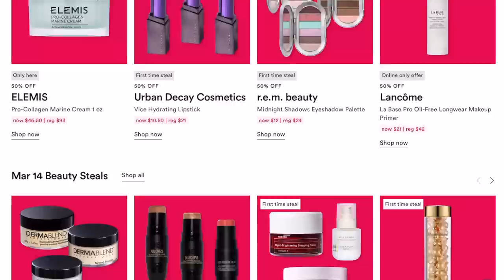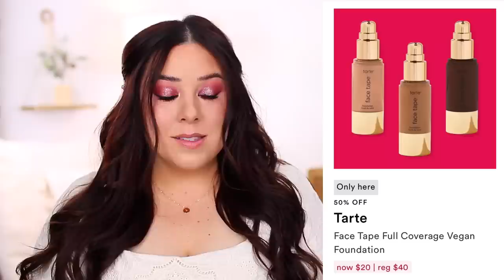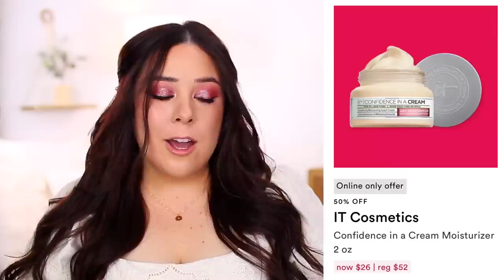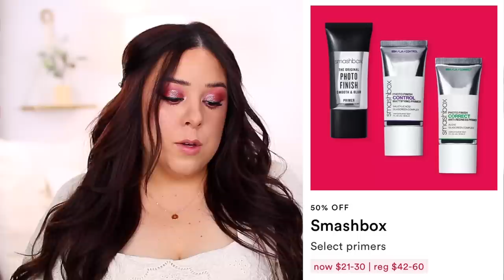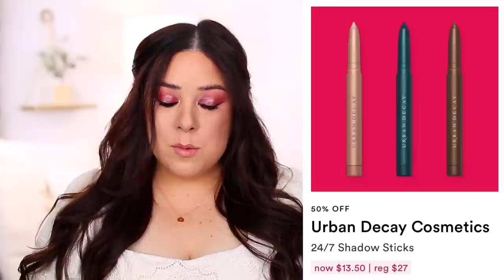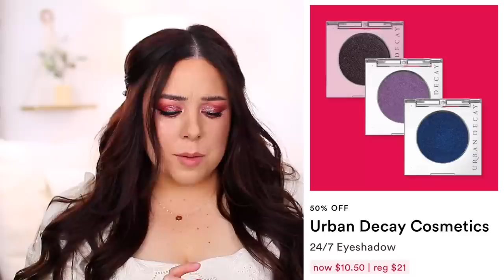ULTA 21 DAYS OF BEAUTY SPRING 2023! 🎉 What to Buy & My Wishlist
Ulta 21 Days of Beauty Spring 2023 is here! You can get 50% high and luxury makeup and skincare starting March 12.

➜ PRODUCTS MENTIONED
WEEK 1
-3/12: Tarte Maneater Mascara ($12.50 regularly $25.00)

-3/13: Urban Decay Hydrating Vice Lipstick ($10.50 regularly $21.00)

-3/13: R.E.M. Beauty Midnight Shadows Palette ($12.00 regularly $24.00)

-3/15: Stila Stay All Day Waterproof Liquid Eyeliner ($12.00 regularly $24.00)

-3/16: Too Faced Lip Injection Extreme Lip Plumper ($14.50 regularly $29.00)

-3/16: Too Faced Lip Injection Maximum Plump ($16.50 regularly $33.00)

-3/16: About Face Matte Fix Lip Pencils ($6.00 regularly $12.00)

-3/16: About Face Paint It Matte Lip Color ($8.00 regularly $16.00)

-3/18: IT Cosmetics Confidence in a Cream ($26.00 regularly $52.00)

-3/24: Too Faced Better Than Sex Mascara ($14.00 regularly $28.00)

WEEK 3
-3/26: Tarte Maracuja Juicy Lip Plump ($10.50 regularly $21.00)

-3/26: Tula Cult Classic Cleanser 4oz ($12.00 regularly $24.00)

-3/27: PUR Minerals 4-in-1 Pressed Mineral Powder Foundation ($14.75 reg $29.50)

-3/27: KVD Beauty Tattoo Pencil Eye Liner ($11.00 reg $22.00)

-3/28: GrandeBROW Brow Enhancing Serum 3mL ($36.00 reg $73.00)

-3/31: Tula 24/7 Day Night Cream 1.5oz. ($27.00 reg $54.00)

L.A. Girl 4Play Eye Shadow Quad Palette ($5.99)

➜ FAVORITE CASH BACK SITE
*If you do any shopping online make sure you are using Rakuten to save a few extra dollars each time! If you are new to Rakuten, you will get $30 when you sign up and place your first order.